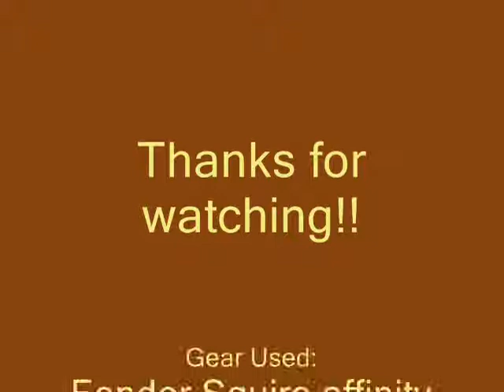First Act V-stack VA851 Analog Modeling amplifier-"uk chime-loud"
not bad chime from a 99 dollar amp.